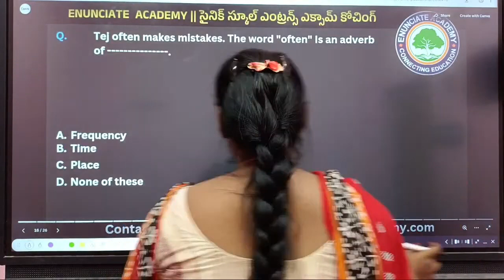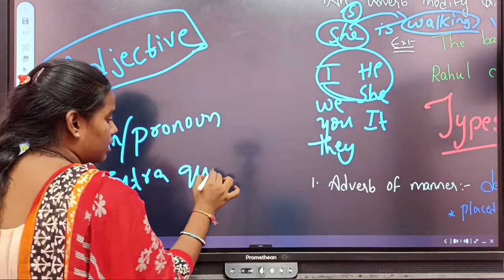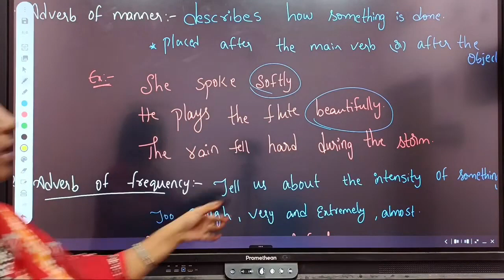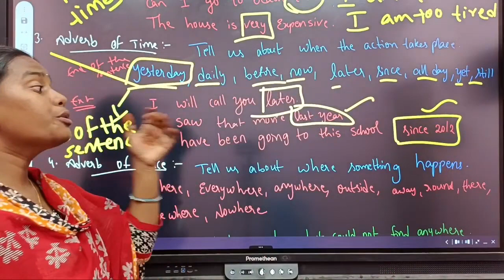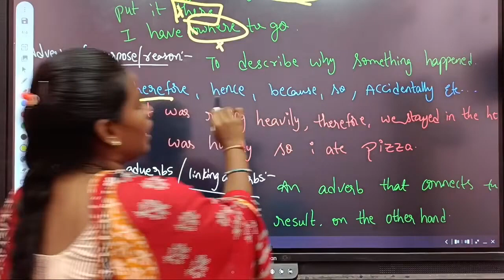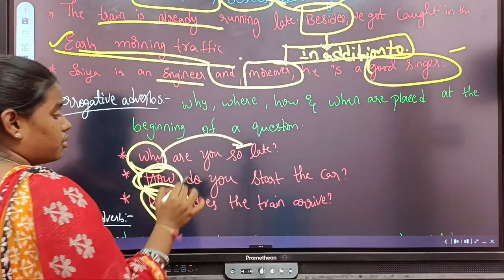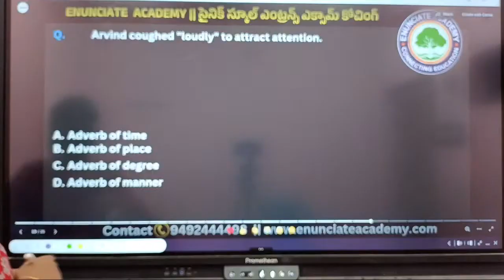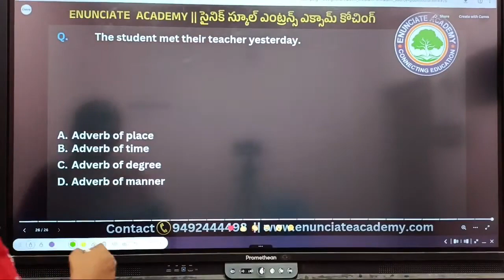Mastering Adverbs -3 in English | Sainik School English Coaching by Enunciate Academy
Connecting Education
Title: "Mastering Adverbs in English | Sainik School English Coaching by Enunciate Academy"

Description:
Elevate your English language skills for the Sainik School Entrance Exam with Enunciate Academy's specialized coaching on "Mastering Adverbs." In this comprehensive video, we explore the role of adverbs in enhancing the quality of sentences. Learn how to identify and use adverbs effectively to modify verbs, adjectives, and other adverbs. Our expert instructors provide valuable insights and practical examples to ensure you have a strong command of adverbs, a key component of English grammar. Prepare confidently and excel in the English section of the Sainik School Entrance Exam with Enunciate Academy's top-tier coaching.